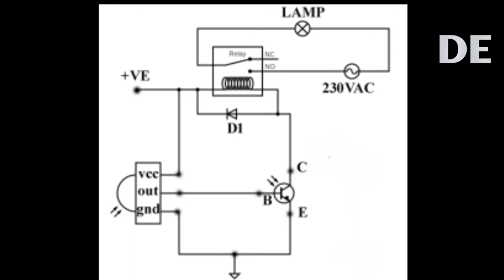Motion Sensor Light Switch for Home And Bathroom । DIY | Dharma Electricals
Buy Component fron here

PIR Motion Sensor Modules

SPDT Relay–5V/10A–PCB Mount

5 Volt 1 Amp Adapter

PVC Square Junction Box

Connector Strip 12 ways

Motion Sensor Light Switch for Home And Bathroom

आज की वीडियो में हमे बताया है कि आटोमेटिक लाइट न ऑफ करने के लिए Motion sensor  का इस्तेमालकिया जाता है उसके कनेक्टि्शन और वायरिंग कैसे करते है वो हमने बताया है ।

amazon buy link of sensor
Blackt Electrotech BT-31C Ceiling Mounted 360 Degree Energy Saving PIR Motion Sensor Detector Switch with Light Sensor (Standard Size)
Quick Sense(Qs-07): 360` Ceiling-Mount PIR Motion Sensor Switch with LUX Sensor inbuilt Energy Saving Sensor,LUX Adjustment, Time Adjustment,Automatic Sensor 220V
Blackt Electrotech 360 Degree PIR Motion Sensor with Light Sensor (Ceiling Mounted, White)

How to Check Earthing is Provided or Not? Earthing Check with Test lamp |Earth Check with multimeter

 Our Others Videos must Watch

2) electrical engineering questions in hindi
3) electrical technician job question
4) Basic electrical knowledge
5) electrician theory
6) electrical video in hindi
7) electrical safety tips in hindi
8) electrician working knowledge